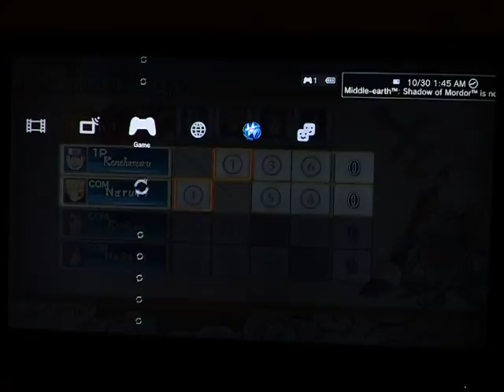Naruto Ultimate Ninja Storm Revolution Advanced Legaue Part 1